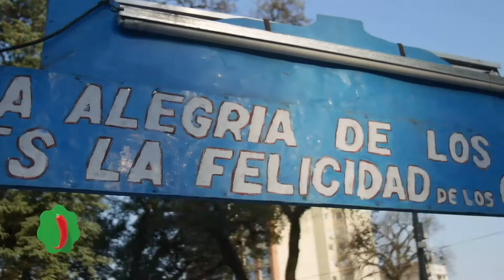Juegos infantiles del Parque Avellaneda - CMP Informe